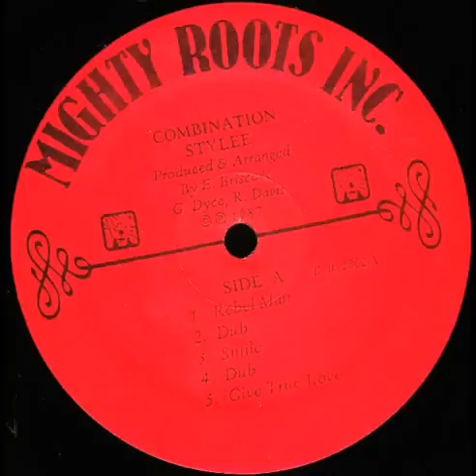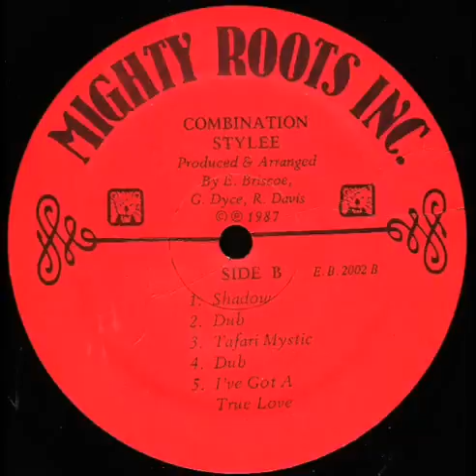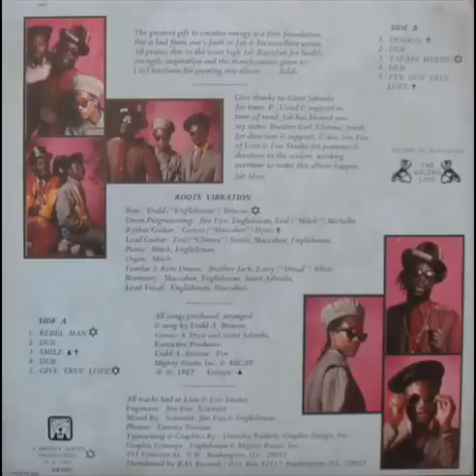Englishman & Maccabee - Shadow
Roots Vibration In Combination Stylee  LP (1987)

Label : Mighty Roots Inc.,US
Bass : Erald "Englishman" Briscoe
Drum Programming : Jim Fox, Englishman, Erald "Mitch" Michelin
Ryhtm Guitar : Gomez "Maccabee" Dyce
Lead Guitar : Earl "Chinna" Smith, Maccabee, Englishman
Piano : Mitch, Englishman
Organ : Mitch
Fundae & Kete Drums : Brother Jack, Larry "Dread" White
Harmony : Maccabee, Englishman, Sister Jahmila
Lead Vocal : Englishman, Maccabee
Produced & Arranged By Erald A. Briscoe, Gomez A. Dyce & Sister Jahmila
Executive Producer : Erald A. Briscoe for Mighty Roots Inc.& ASCAP